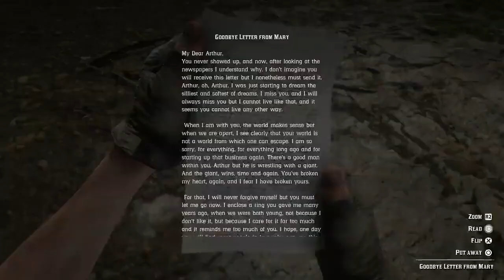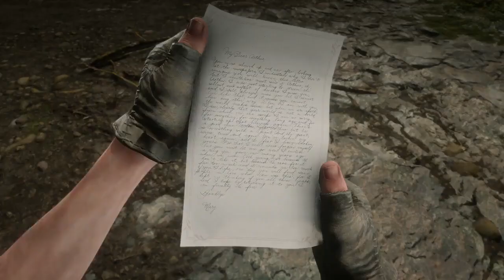Red Dead Redemption 2 - Part 90 - Goodbye, Dear Friend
America, 1899.